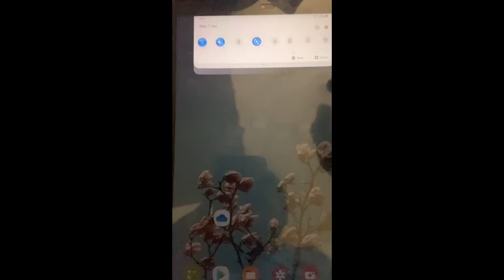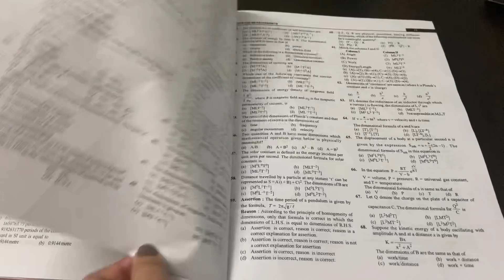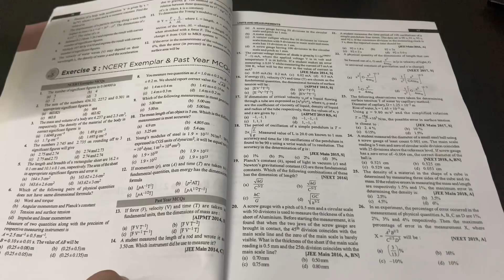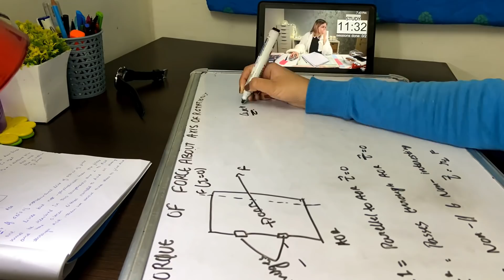NEET aspirant life// study vlog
Hyy everyone !

Objective NCERT Xtract Physics, Chemistry, Biology for NEET 5th Edition

General Qna
1). Books that I use

2) In which class I am Studing?
11th

3). In which device do I Shoot my videos?
Iphone 11
however Earlier I shoot them on Samsung Galaxy Tab A

4). Which editing software I Use?
VLLO
Imovie

5) do I study from any paid online platform?
No I just do to offline coaching

Links
1). Books
MTG(NCERT ATOUR FINGETIPS)
BIO NCERT CLASS11
BIO EXAMPLAR CLASS 11
HC VERMA VOL 1
PHYSICS NCERT CLASS 11
PHYSICS EXAMPLAR CLASS 11
CHEMISTRY CLASS 11 ARIHANT
CHEMISTRY NCERT CLASS 11
TRUEMAN CLASS 11
Physics dc Pandey
Objective chemistry
2). Shooting equipments
Boya mic
3). Whiteboard
4). Study lamp